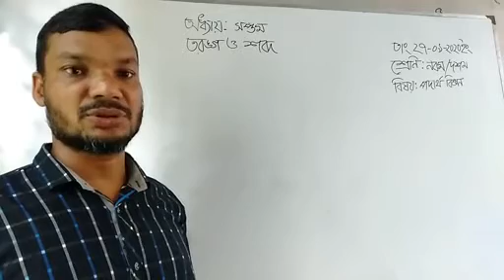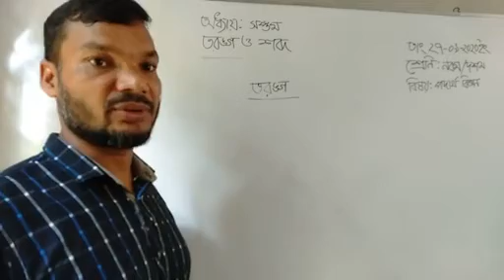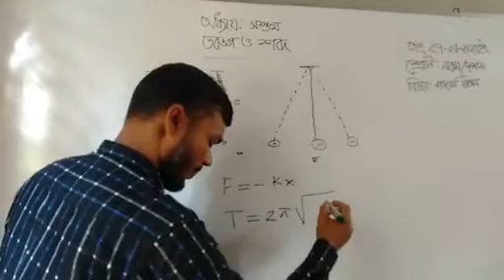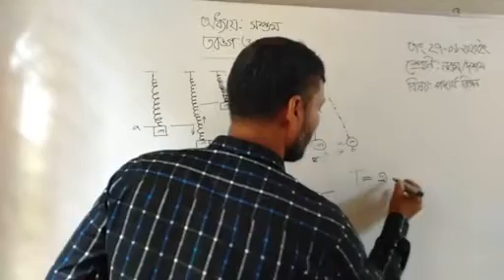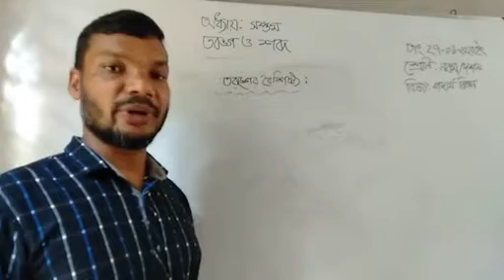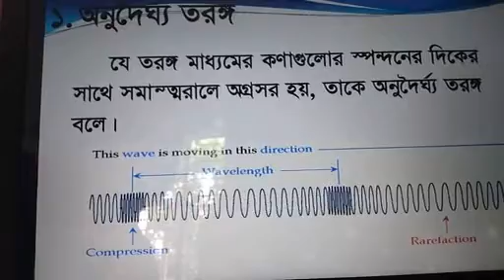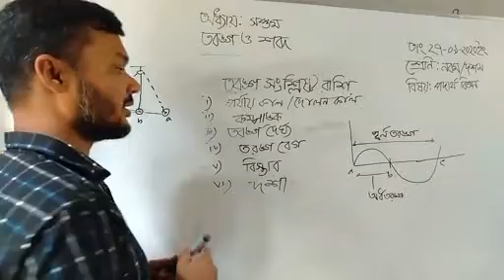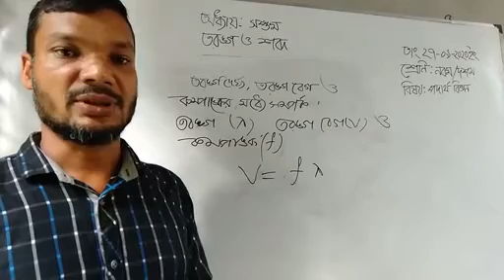শ্রেনি:নবম/দশম,: বিষয়: পদার্থ বিজ্ঞান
মো:শরিফুল ইসলাম,সহকারী শিক্ষক,আমদাবাদ মাধ‍্যমিক বিদ‍্যালয়,যশোর।